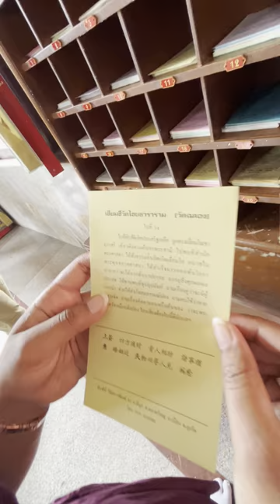Thailand ki astrology